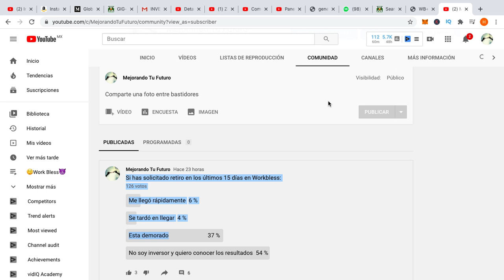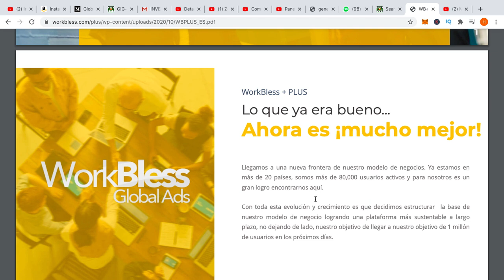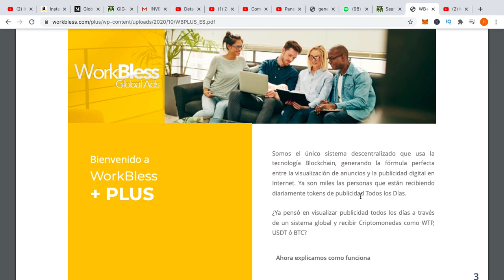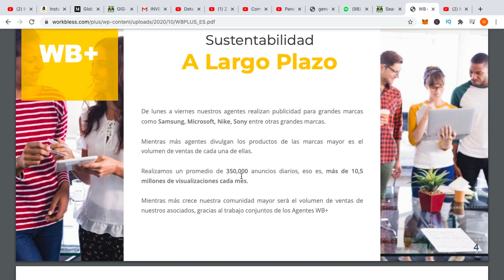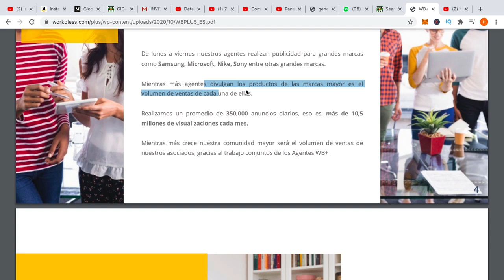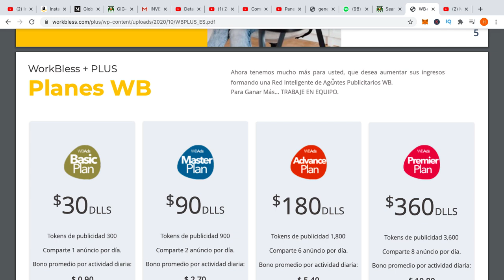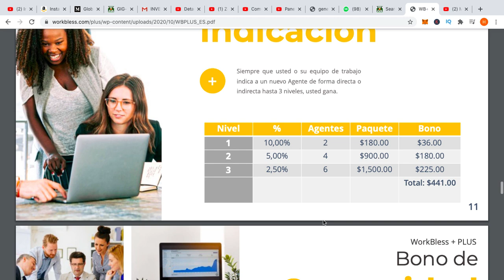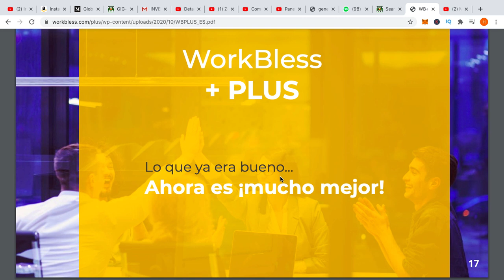😈Workbless🐀+Plus Misma estafa, 🤥diferente nombre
La estafa Workbless se ha renovado para hacer lo mismo que ya estaba haciendo

Mi canal de Telegram: @mejorandotufuturo

¿Más Inversiones?